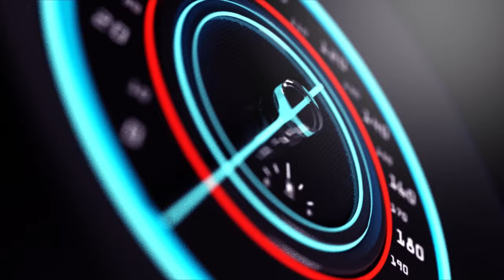RUHANGO UMUGABO YIYAHUYE KUBERA BETTING BIRABABAJE